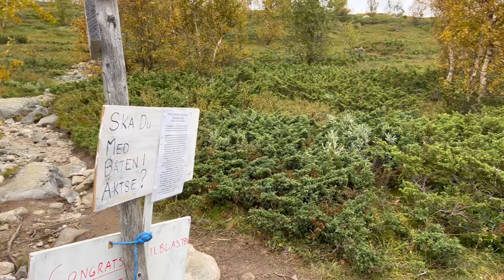Day 3: A Backpacking Adventure in Lapland with Jokkmokkguiderna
Day 3 takes us deep into the fog with our fearless guide, Matti of Jokkmokkguiderna.  The fog is thick, however it does not take away from the exquisite beauty of this part of the world, and in many ways enhances it.  Reindeer add to the wonder and awe of Swedish Lapland.
Having been a fashion designer, knit wear designer, award winning jewelry designer & an avid cook, I want to spread my love of art & travel.
Creating these videos is a joyful but time-consuming endeavor.  Your support means the world to me.  Please consider supporting me:
SUPER THANKS via the $THANKS button on my videos.
LINKS:
Designs:
Links to things I use all the time:
Thread Winders
Caran d'Ache Water Soluble Pastels
Pliers: Lindstrom Needle Nose Pliers that I use
6" Ruler
Fabric Chalk Pencil
Stop by!
Come and join my private Facebook group ~ Ariane Zurcher Creative Circle
After graduating from Parsons School of Design, I began my career in fashion design and freelanced both in New York City, as well as London.  I designed hand knits for Elle Magazine and was the editor of the Hand Knit Page before hand knits fell out of fashion in the early 1990's and the page was discontinued.  In 2008 I launched my jewelry design business, designing fine jewelry in 18 & 20 Kt Gold with gemstones that I hand select for each piece. Several awards and numerous write ups & interviews later, I rediscovered hand stitching and my life took another turn, eventually leading me to improvisational stitching, which I teach workshops
I was awarded an artist's residency in Orquevaux, France and began playing with paint on the fabric pieces I was creating, which rekindled my love of painting, abstract art and collage.
I sold my first felt embroidered xmas tree ornaments to a small shop in Northern California when I was 16 years old, sold a painting that same year and never looked back.  And while I've had detours along the way: had two children, worked at an advertising agency, got into acting in my early 20's, published numerous articles for various magazines and wrote for the Huffington Post, I have always created in some form.  Art is my love and remains so to this day.

I love inspiring and encouraging others to create as well and to find their voice through whatever medium suits them.  So come with me as I explore the creative process in all its varied forms, strengthening and finding my voice, while learning to strengthen and find yours as well!

All jewelry worn in this video is designed by Ariane Zurcher available